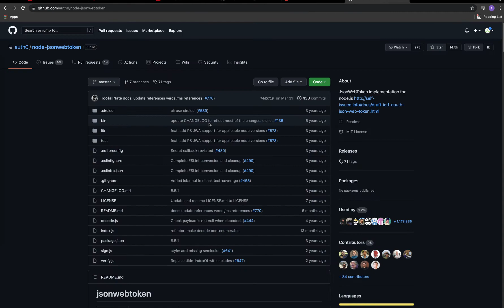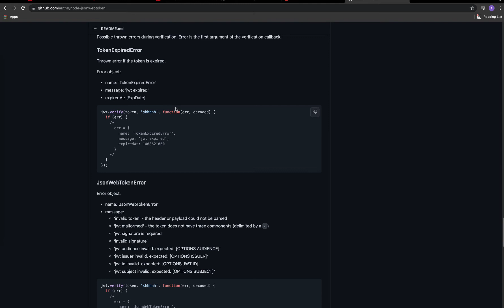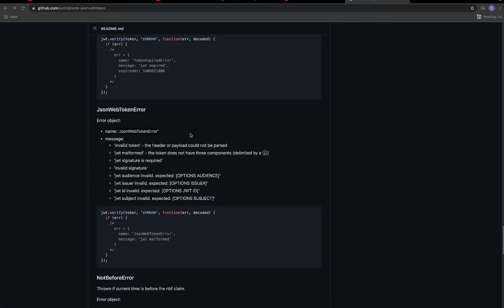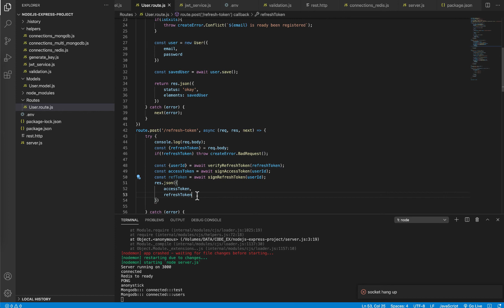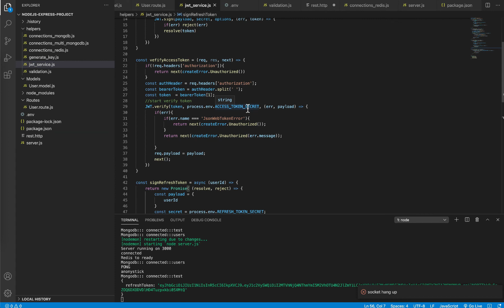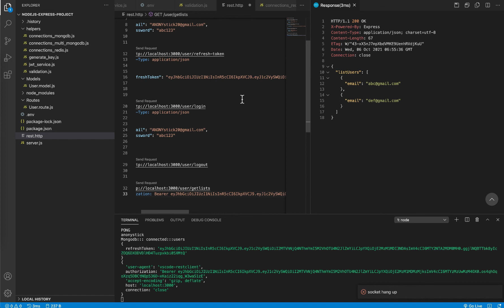Using refresh token create new token (11) | NODE.JS API Authentication | ANONYSTICK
NODE.JS API Authentication
Part 11 - Using refresh token create new token